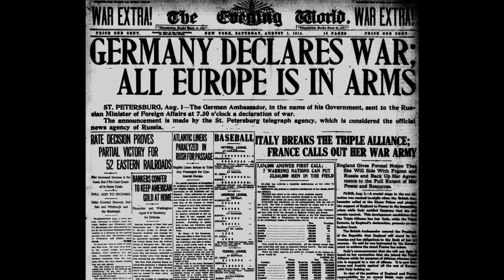Weekly Deep Dive - David Bowie "Low" (Episode 1)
We review David Bowie's classic 1977 release Low.  Link to the album below:
0:00 - Video Recap leading up to Low
1:51 - Intro (Introduce Tier Structure)
Side A*
2:48  -  1: Speed Of Life
4:25  -  2: Breaking Glass
6:08  -  3: What in the World
8:07  -  4: Sound and Vision
10:34 - 5: Always Crashing in the Same Car
12:51 - 6: Be My Wife
16:00 - 7: A New Career in Town
Side B*
17:27 - 8: Warszawa
19:42 - 9: Art Decade
21:45 - 10: Weeping Wall
22:45 - 11: Subterraneans
Album Finished*
26:11 - Final Thoughts